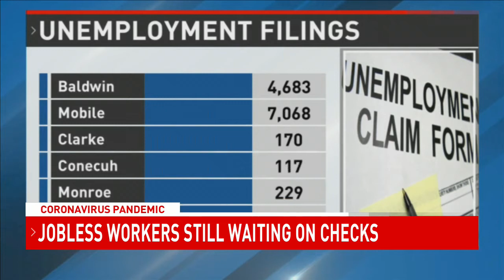Delay in processing unemployment claims amid coronavirus pandemic - NBC 15 WPMI